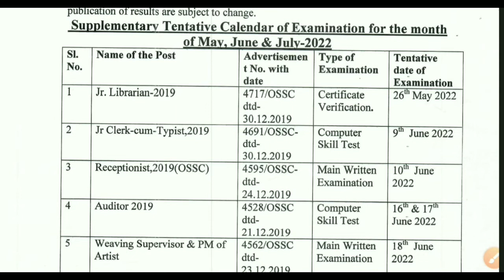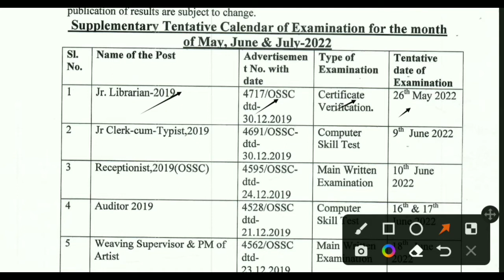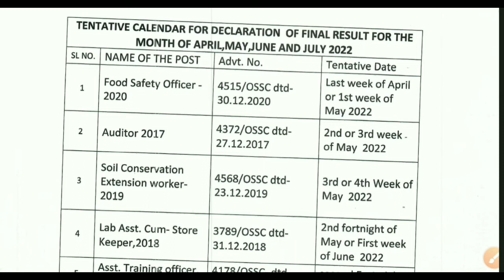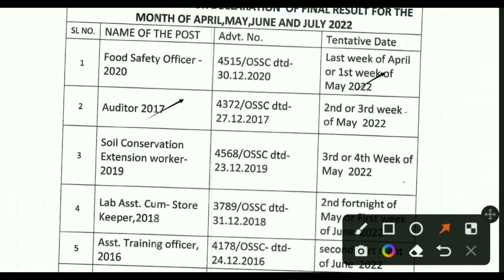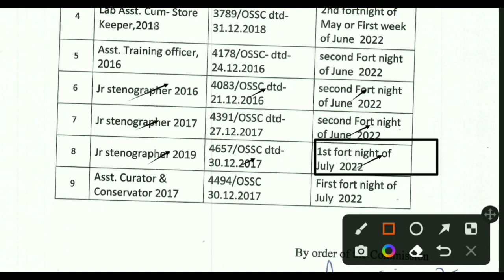OSSC Finla Results !! 2022 OSSC Exam Date !! Junior Stenographer ! Auditor ! Lab Assistant